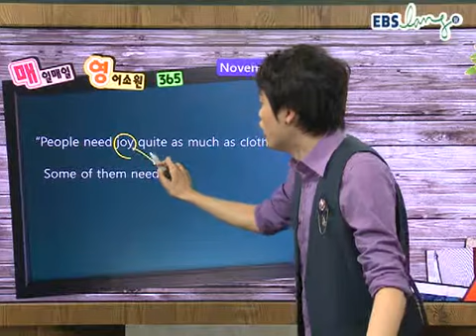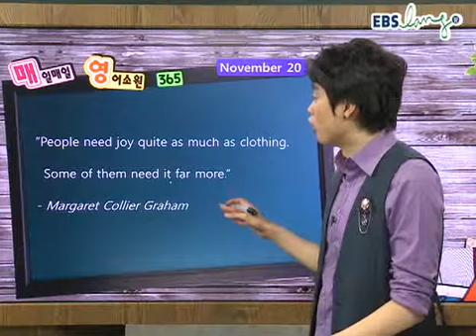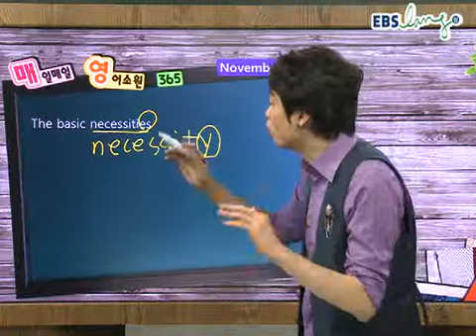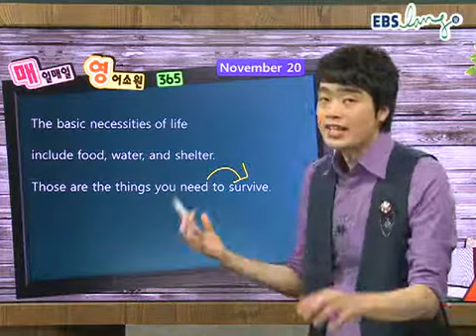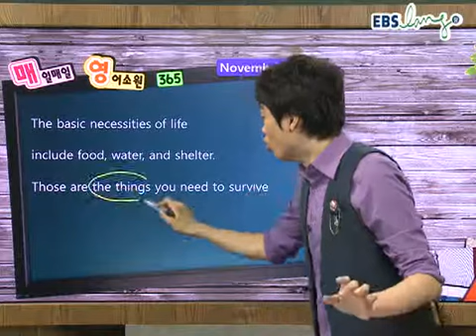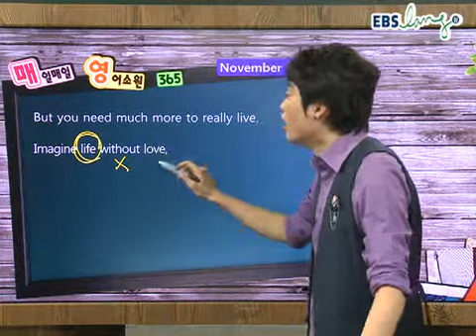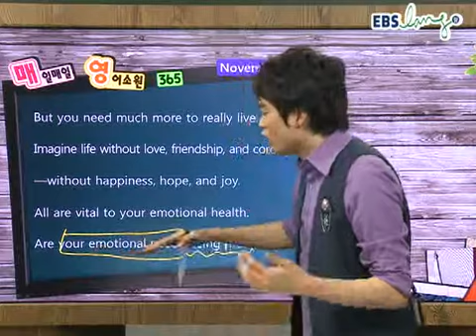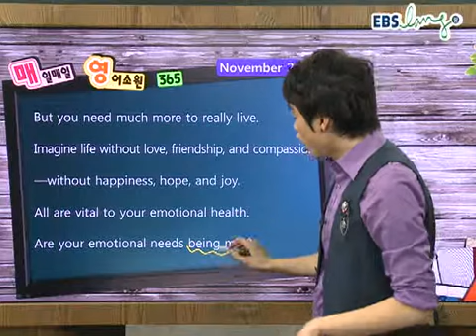172강_ebs_ebslang_영어_이수영_매일매일 영어소원 365_111120.wmv